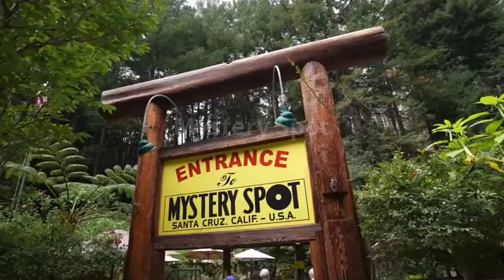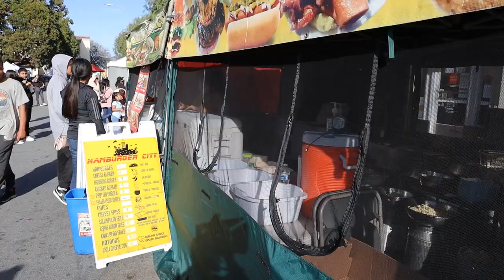Santa Cruz County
Visit Santa Cruz County and get a peek at our culture, places, and things to do. It's EDUlivestream with Bobbie Grennier

Best viewed as a cast on a large TV screen.